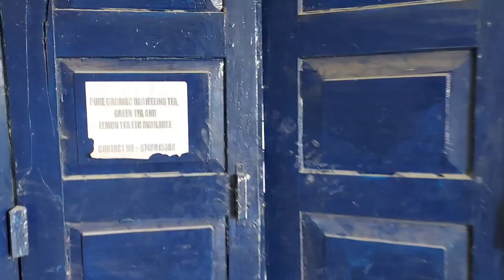WBP TRAINING CENTER DABGRAM//WBP_TRAINING_2022/পশ্চিমবঙ্গ পুলিশের ট্রেনিং সেন্টার রেডি